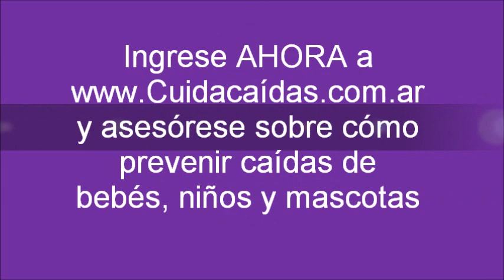2 gatitos protegidos con un cerramiento de red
¡No más gatos paracaidistas!
¿Estabas pensando en poner red de protección en tu ventana o balcón para cuidar a tu mascota?
El equipo de Cuidacaídas puede hacer tu necesidad una realidad.